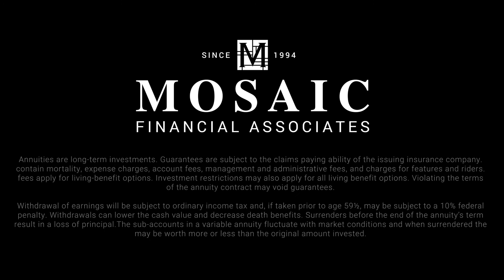APS #6: Retirement Income Protection with Brian Crockett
This week Anthony Williams interviewed financial retirement specialist Brian Crockett, Senior Regional Vice President of Equitable. Brian discusses common questions surrounding retirement and explains how we can utilize protection tools to assist with long-term wealth preservation.

Securities and advisory services offered through Cetera Advisors LLC, Member FINRA/SIPC, a broker/dealer, and a Registered Investment Advisor.  Cetera is under separate ownership from any other named entity.